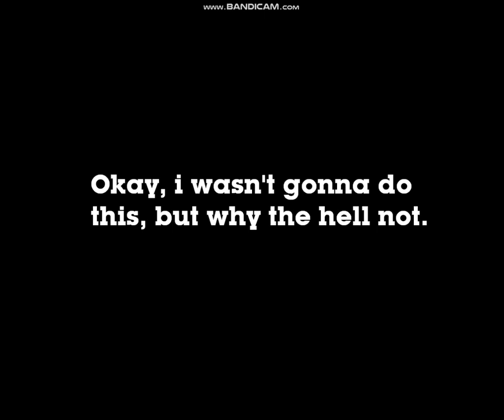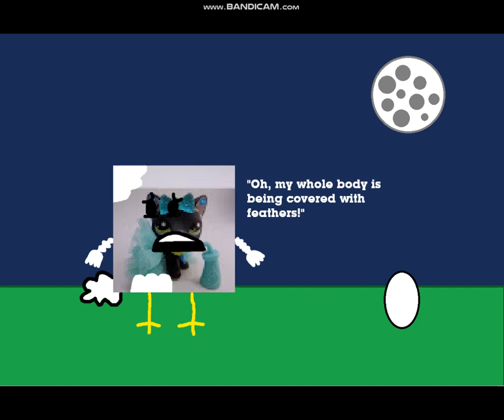Shonna Swecker Werechicken TF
Here it is. At last. Song is C U Again by Cartoon feat. Mikk Mae.